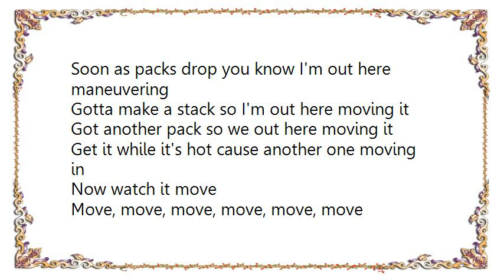iLoveMakonnen - Maneuvering Lyrics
[Lyrics iLoveMakonnen - Maneuvering]
Soon as packs drop you know I'm out here maneuvering
Gotta make a stack so I'm out here moving it
Got another pack so we out here moving it
Get it while it's hot cause another one moving in
Now watch it move
Move, move, move, move, move, move